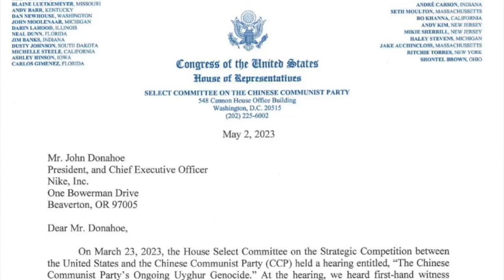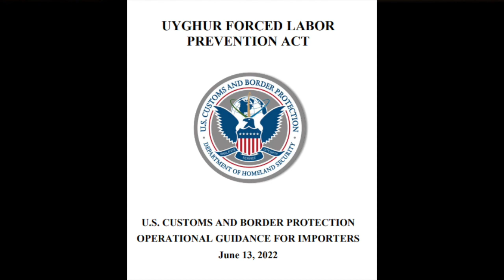Congress Investigates NIKE and ADIDAS for Using Slave Labor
Rep. Mike Gallagher (R-WI) and Rep. Raja Krishnamoorthi (D-IL) Chairman and Ranking Member of the Select Committee on the Chinese Communist Party, yesterday sent letters to Nike, Adidas, Shein, and Temu citing concerns about the companies' alleged continued use of Uyghur forced labor in their supply chains despite the 2021 Uyghur Forced Labor Prevention Act (UFLPA) which outlawed this practice.